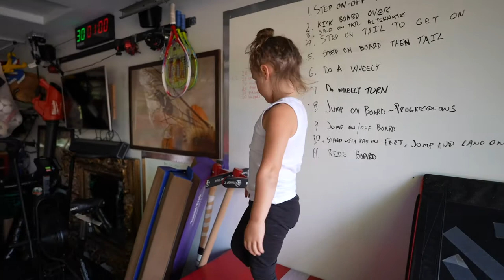1 arm hurdle jumps - 6 years old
full video at - 3PLAYINGBROTHERS.COM